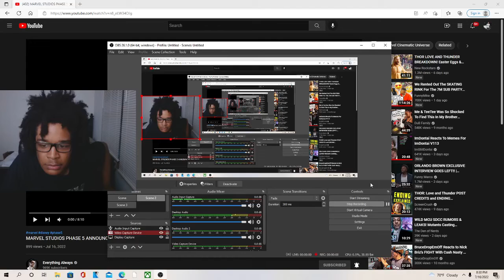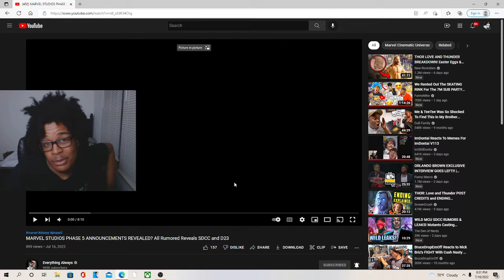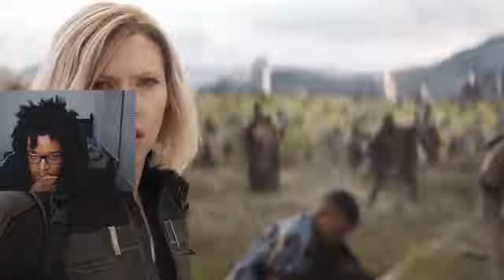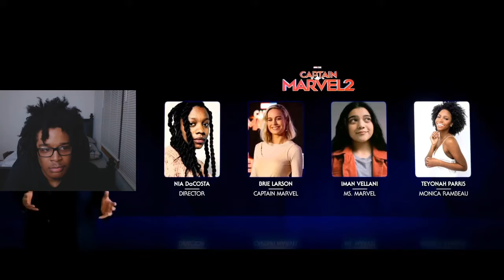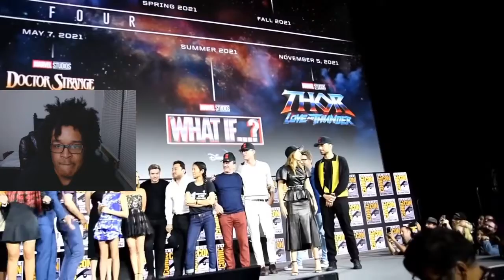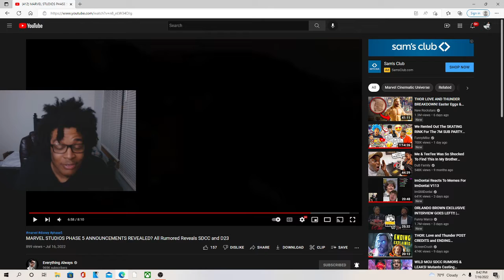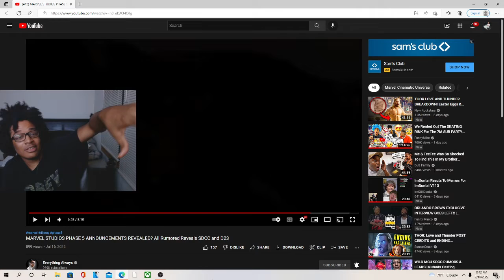MARVEL STUDIOS PHASE 5 ANNOUNCEMENTS REVEALED? All Rumored Reveals SDCC and D23 REACTION!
JesserTheLazer
KSI
SoLLUMINATI
PRETTYBOYFREDO
QJB
HANKDATANK25
DEI AND JOE
DDG
WUAP TV
LOU WAUP
ZAIS
WOLFIERAPSENT
MOREWOLFIE
OPRAH SIDEVERSON
PontiacMadeDDG
PontiacMadeDDG VLOGS
Mega McQueen
Mega Mc VLOG
CASHNASTYGAMING
RICE GUM
PEWDIEPIE
LOGAN PAUL
JAKE PAUL
POUDII
LIL POUDII
PERFECTLAUGHS
KELL
ANNOYING
GEESLICE
THE BOOK OF SWANTE
LAWTWIZ
WORLDSTARHIPHOP
2000
MARVEL STUDIOS PHASE 5 ANNOUNCEMENTS REVEALED? All Rumored Reveals SDCC and D23